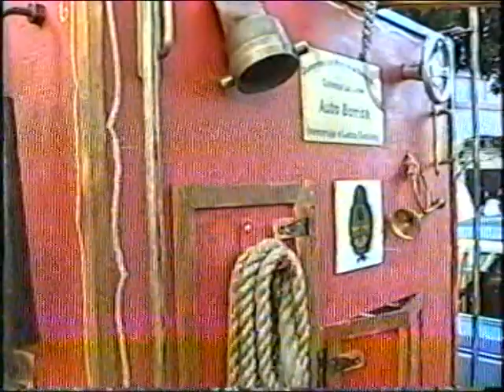29-07-07 CABA. TRANVIA DE CABALLITO. ARCHIVO DARÍO GAITÁN DI SERI.